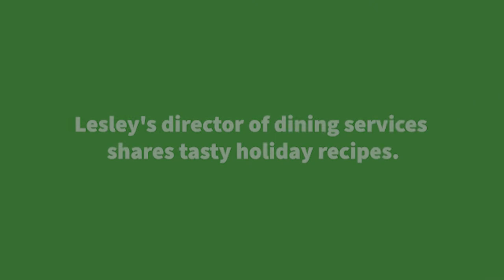Holiday Cooking with Chef Tim Grills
Lesley's director of dining services shares tasty holiday recipes. Learn how to make pumpkin smoothies, gluten free and dairy free green bean casserole, gluten free herb and apple stuffing, and roast skillet turkey.